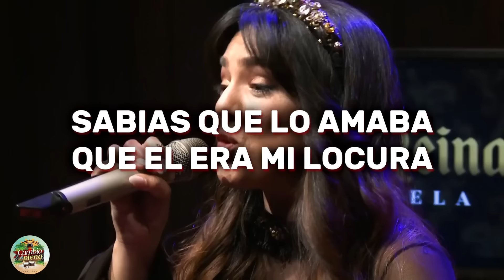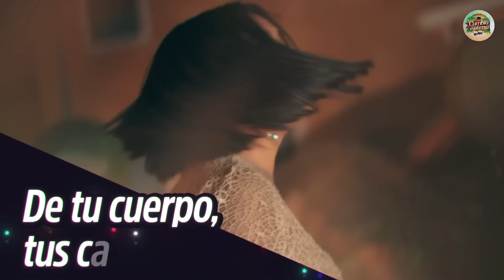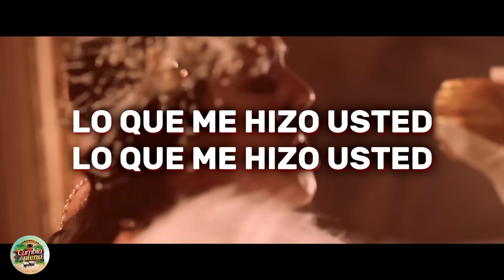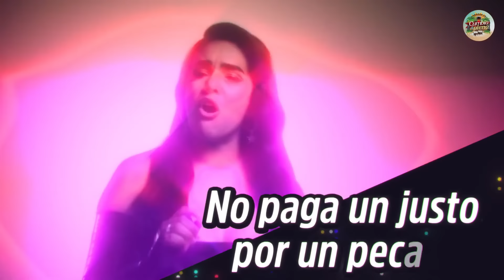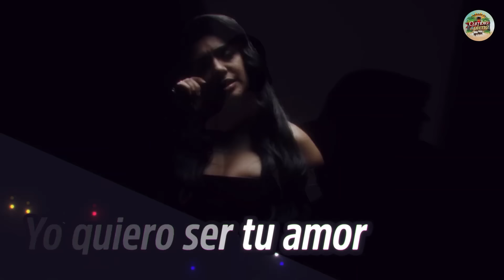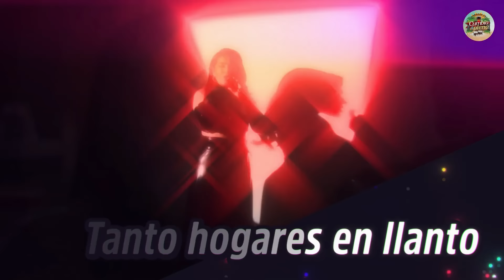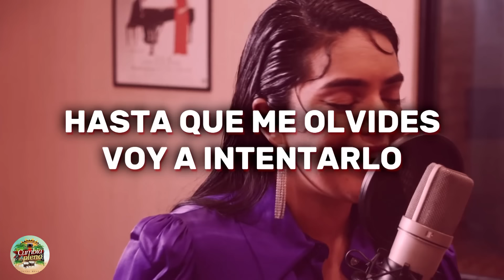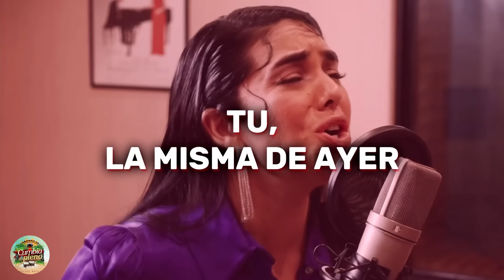Ángela Leiva 🧡 Mejores Temas 🎤 Lyrics